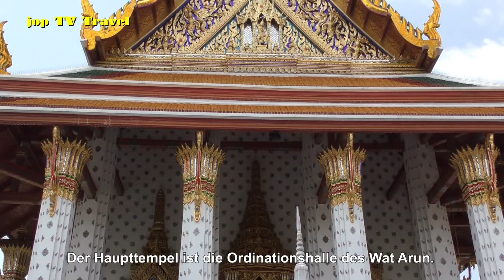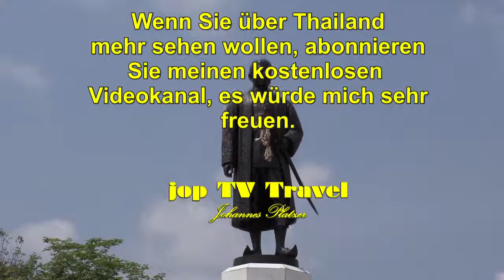Wat Arun Bangkok (Thailand) jop TV Travel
Beschreibung
Wat Arun der Tempel der Morgenröte liegt am Westufer des Chao Phraya-Flusses. In Anbetracht der Schönheit der Architektur und der feinen Handwerkskunst wird der Wat Arun von vielen als einer der schönsten Tempel Thailands betrachtet.